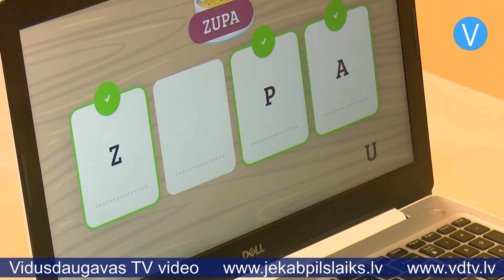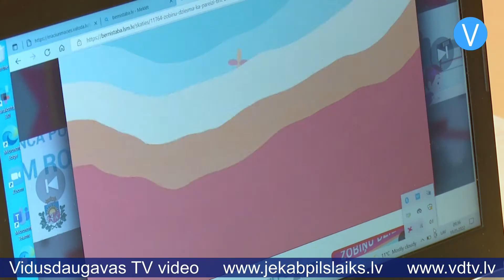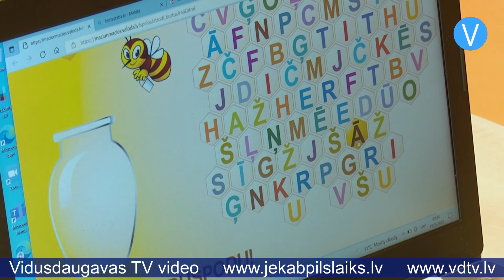Salas bērnudārzā “Ābelīte” mācību procesā lieto digitālās tehnoloģijas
Jēkabpils novada Salas pirmsskolas izglītības iestādē “Ābelīte” mācību procesā regulāri tiek izmantotas digitālās tehnoloģijas. Jaunāko grupu bērniem uz sienas tiek projicēti video, tāpat tiek atskaņoti audio ieraksti, piemēram, ar putnu balsīm, bet vecāko grupu bērni jau paši izmanto datoru. Tiek lietotas datorprogrammas, kas piedāvā attīstošās spēles un uzdevumus.

“Visbiežāk mēs strādājam ar programmu bernistaba.lv, jo tur ir ļoti labs apkopojums, tur ir tēmas, atrodam gan lasīšanas, gan matemātikas uzdevumus, arī mūzikas instrumentus,” stāsta pirmsskolas skolotāja Ilga Nešpore. “Bērni paši datoru neslēdz iekšā, to ieslēdzam mēs. Tāpat bērniem ir noteikumi, cik ilgi viņi drīkst pavadīt laiku pie datora. Viņi strādā rindas kārtībā un ne ilgāk par 15 minūtēm.”

Ideja par digitālo kompetenču pilnveidi radās bērnudārza vadībai. Vispirms tika organizētas apmācības pedagogiem. “Salas novada pašvaldība tajā laikā bija nodrošinājusi visas grupas ar portatīvajiem datoriem, lāzerprinteri, projektoriem, bet skolotājiem ir jājūtas droši, ka viņi paši spēj apgūt to visu,” skaidro bērnudārza “Ābelīte” vadītāja Inga Pastare. “Tā mēs viss kolektīvs, visi pedagogi mācījāmies 160 stundu kursos sadarbībā ar Digitālo prasmju mācību centru. Bija ieskaites, kontroldarbi. Ārpus sava darba laika apguvām šīs prasmes.”

Tehnoloģiju izmantošana tiek pielāgota gan bērnu vecumam, gan tēmai, ko viņi apgūst. Lai process notiktu vēl sekmīgāk, viena no bērnudārza pedagoģēm šobrīd mācās izglītības tehnoloģiju mentoru kursos. “Kursos man parāda jaunākos rīkus un aplikācijas, kur var pilnveidot prasmes,” stāsta pirmsskolas pedagoģe Kitija Baumeistere. “Šobrīd mēs vairāk iepazīstam rīkus un pašas darbojamies, iepazīstam visu, ko varētu darīt.”

No nākamā mācību gada pirmsskolas izglītības iestādē “Ābelīte” plānots ieviest ELIIS tiešsaistes sistēmu, kas nodrošinās iespēju žurnālus, pārskatus un citu nepieciešamo informāciju veidot un pārvaldīt elektroniski.

Sandra Paegļkalne